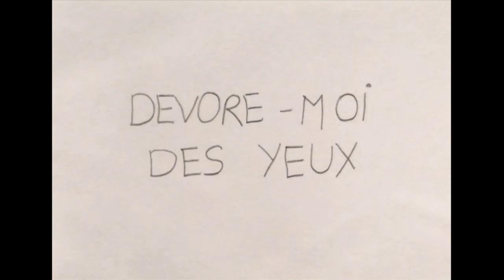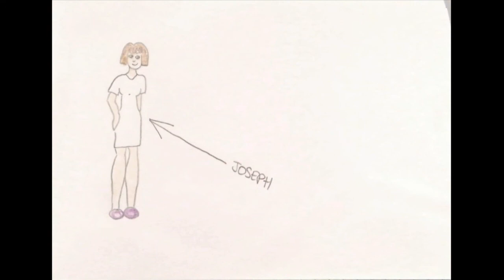J'ai les crocs ! - Dévore-moi des yeux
J'ai les crocs ! série d'animation web

épisode : Dévore-moi des yeux

réalisé par Prune Saez-Contreras

les films du coin de la rue - 2011